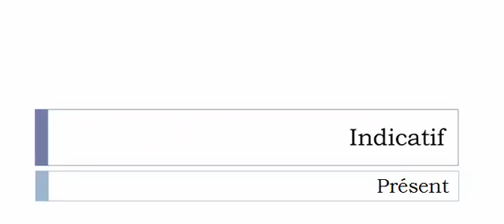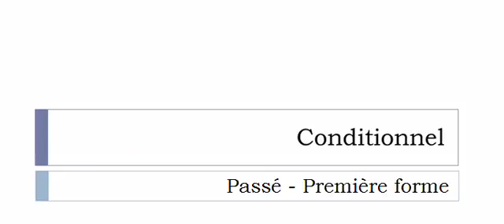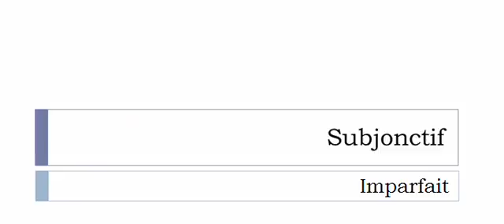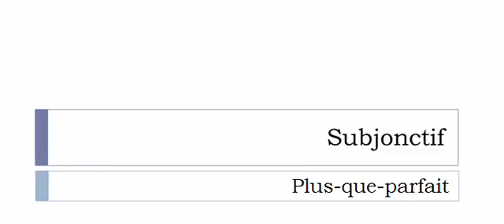Aprender francês = Conjugação = Accommoder